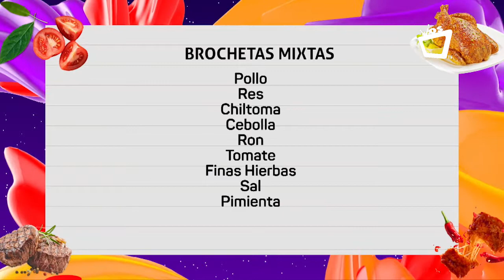NOCHES CON SABOR || ¡LAS MEJORES BROCHETAS MIXTAS!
Mira esta rica receta de Brochetas mixtas.